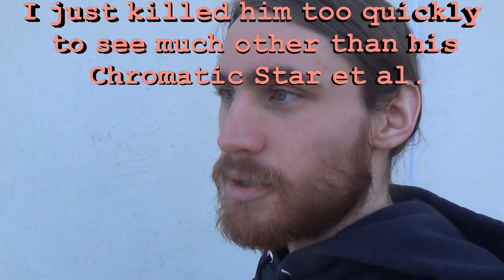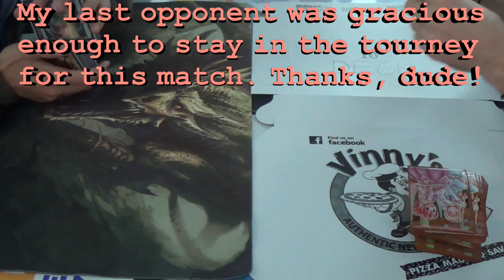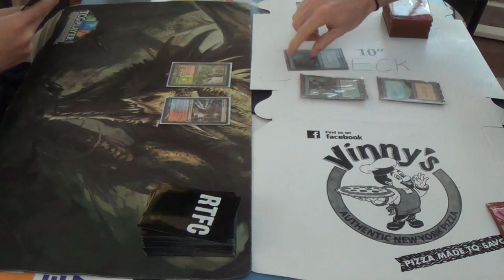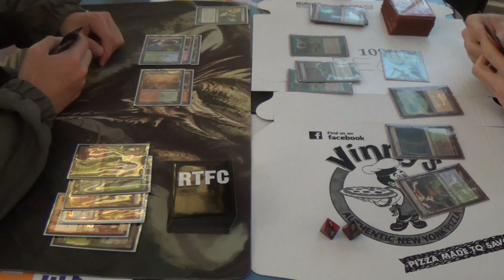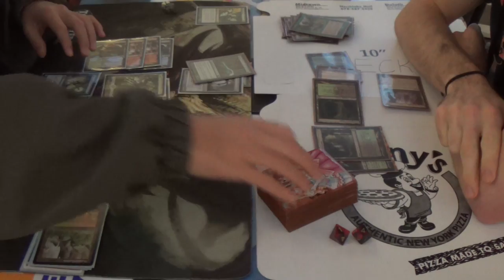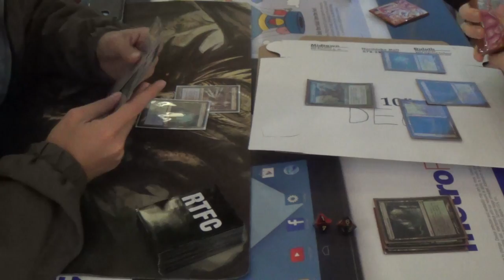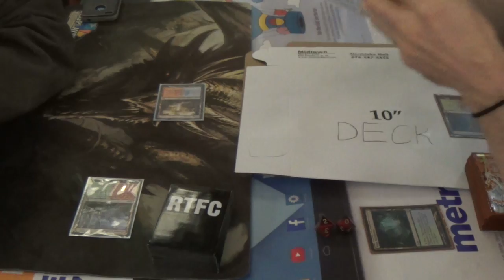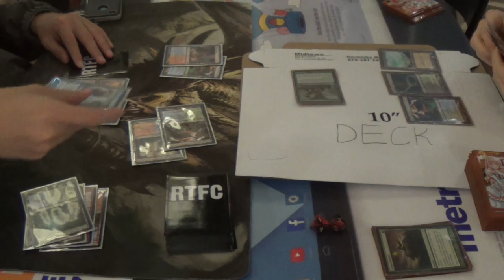700 Sub Special — Modern PPTQ Tournament Report feat. Doubling Season vs. BUG Infect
For this event, I travelled to Northlake Mall in Atlanta, GA to compete in one of the few Modern PPTQs in our area. I went through my whole, strange pre-event ritual of getting tea as close to the event's starting as I could, doing a bunch of pushups, and giving my Glistener Elf a pep talk. Somehow, that didn't do as much as I would have hoped…

My record for the event was as follows:
2-0 vs. Gruul Tron
0-2 vs. Jeskai Geist
1-2 vs. Jeskai Ascendancy Combo
0-2 vs. Angel Pod
Bye (UGH!)
2-1 vs. RUG Doubling Season

I love how these events keep coinciding with X00 sub specials. (^_^)